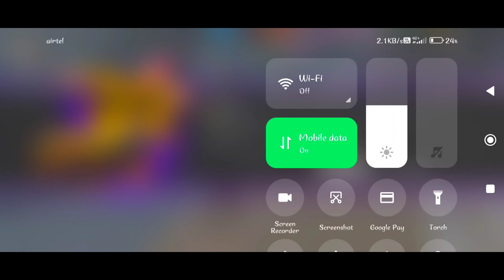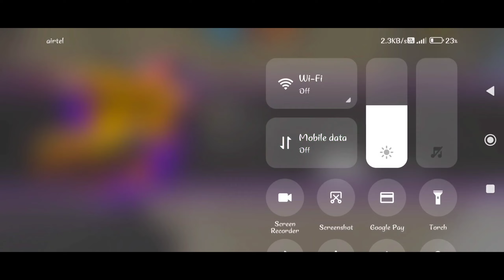FREE FIRE NEW I'D LEVEL UP GLITCH 🔥😱1 LAKH EXPERIENCE IN 10 MIN | HOW TO INCREASE LEVEL IN FREE FIRE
Code:-FREEFIRE809C1C6058A523ADEB5078D7BFCCE87F3703

❤️IGN in-game UID & IGN❤️
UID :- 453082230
IGN :- The UK Gamer

Guild 1 :- Ƭhe UK Gamer
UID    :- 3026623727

My Device 📲📱
Poco X5 Pro 5G ( 8 GB - 256 GB)

how to increase likes in free fire in hindi
how to increase likes in free fire in telugu
how to increase likes in free fire without friends
100 level kaise jaaye free fire

Thanks❤‍🩹Jai Shree Ram🙏